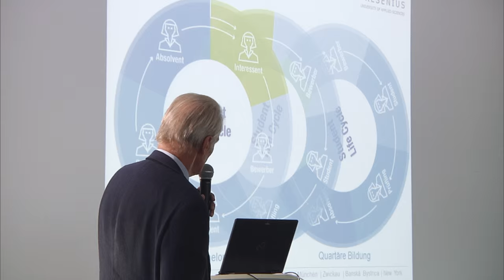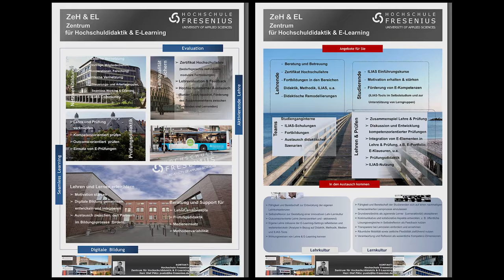1. Tag der digitalen Lehre | Hochschule Fresenius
1. Tag der digitalen Lehre an der Hochschule Fresenius! Am 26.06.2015 diskutierten Dozenten, Mitarbeiter und externe Referenten über die Möglichkeiten und Grenzen des digitalen Wandels in der Lehre.